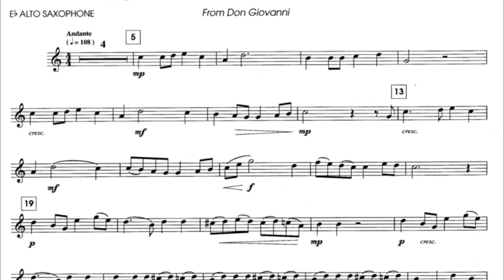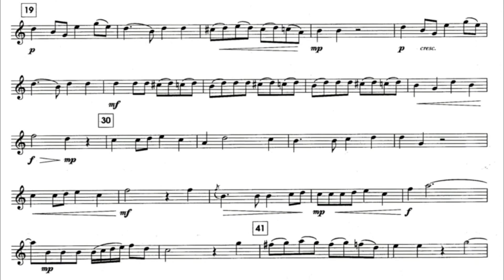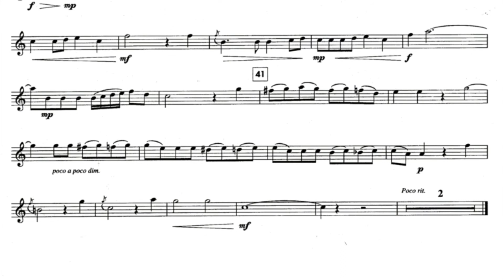Andante From La Ci Darem La Mano, by W.Mozart | Classical Saxophone Eb Play-Along – With Sax Demo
Andante From La Ci Darem La Mano, by Wolfgang Mozart | Classical Saxophone Eb Play-Along – With Sax Demo - Music Sheet Download

Alto Saxophone